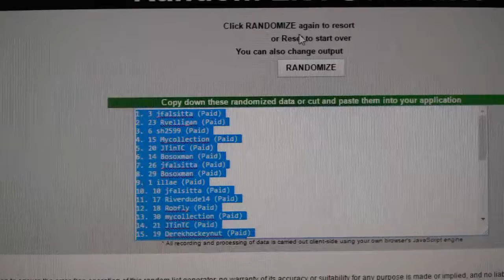C&C #7072 Multi Random